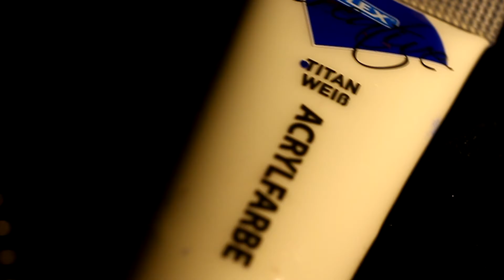DIY: Holdas tornacipő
Artist: Sentient Pulse
Song: Nightwalker